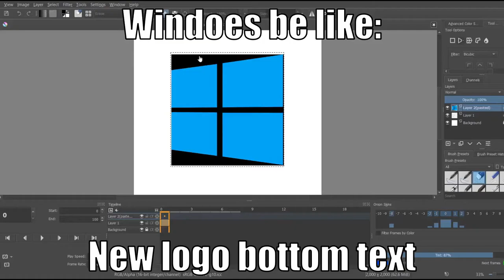Windows 11 new logo be like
They literally just removed the perspective